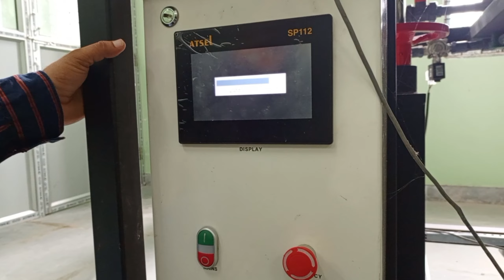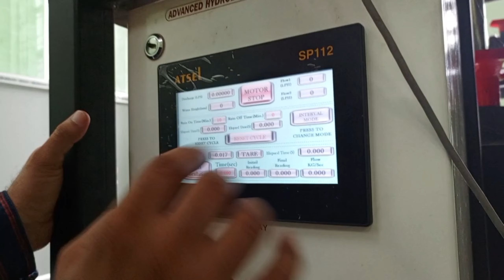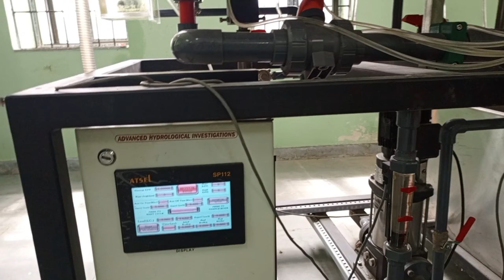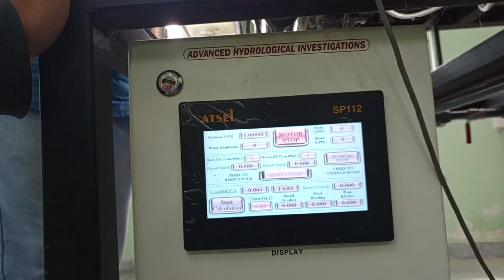Advanced Hydrological Investigation Equipment Explained, Reynolds Number, Rainfall Intensity,Rainfal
Is there any nit in Arunachal Pradesh?
Is NIT Arunachal Pradesh good for placement?
Is NIT Arunachal Pradesh a good college?
What is the rank of NIT Arunachal Pradesh among NITs?

In this video, we'll take you on a journey through the latest innovations and techniques used in hydrology research. Explore the significance of hydrological studies in understanding water systems, climate change, and environmental sustainability. We'll cover topics such as Reynolds Number, Rainfall Intensity, and much more. Join us in unraveling the mysteries of water and its impact on our planet.

Welcome to our in-depth exploration of AdvancedHydrologicalInvestigationEquipment! In this video, we delve into the fascinating world of ReynoldsNumber, RainfallIntensity, and Rainfall. Discover how these crucial factors impact hydrology and gain insights into the cutting-edge instruments used for precise measurements. Join us on this educational journey into the realm of water sciences! Hydrology Research Science.